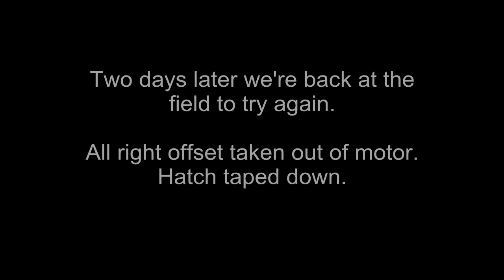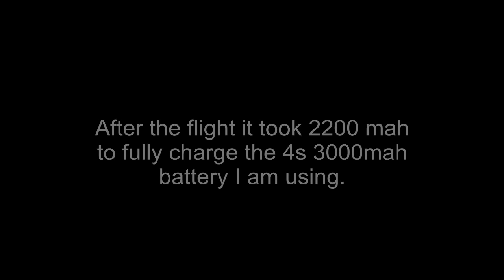ESM 59" RC beaver maiden flights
After a little difficulty on the first outing, finally got in 2 flights. For the first attempt I had way too much right offset on the motor. The plane pulled right so much I couldn't compensate enough with the rudder. The motor currently has no offset and seems to fly fine with just a little right rudder on takeoff. Also the hatch wouldn't stay down with the magnets. Ended up taping it down as a temporary solution.
  The next thing I need to do is set up flaperons to slow down the landings. I suspect this plane will be a good windy day plane.